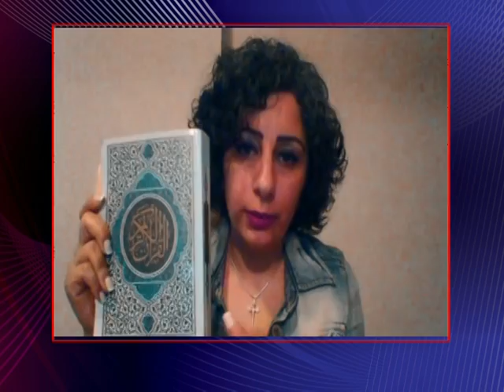Colliding Worldviews: The Islamization of Canada